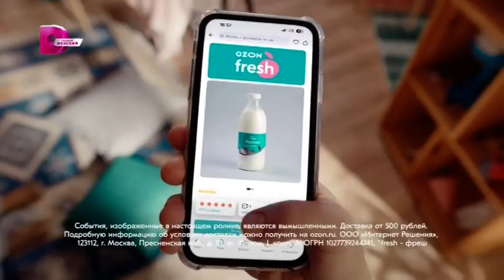14 Домашний 02232024 1819 реклама + анонс